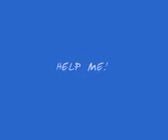6 September 2022